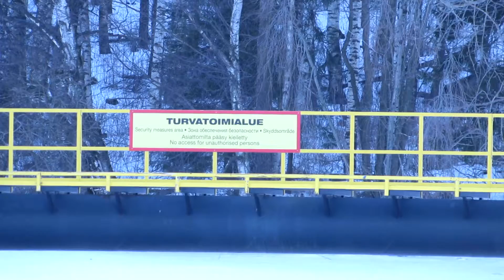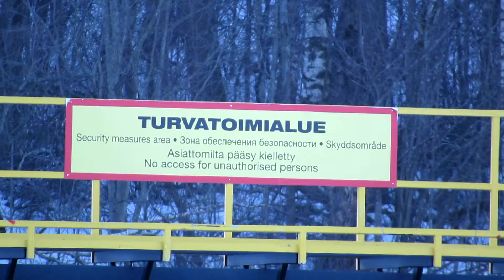Yara Oy:n satamaa, Siilinjärvi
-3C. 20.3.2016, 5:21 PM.